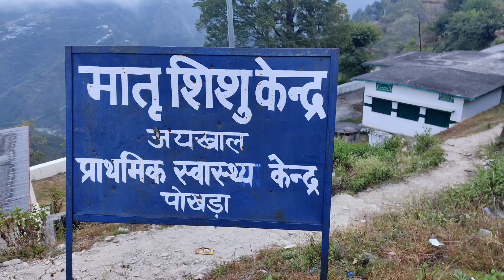आज काम करके हालत खराब हो गई || My Daily Routines || Pahadi Vlog || Uttarakhand ||Ankit Negi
Pahadi Biker,Namste Pahad,Anoop Semwal,Sourav Joshi Vlog, Pahadi Lifestyle Vlog,Uttarakhand Vlog,